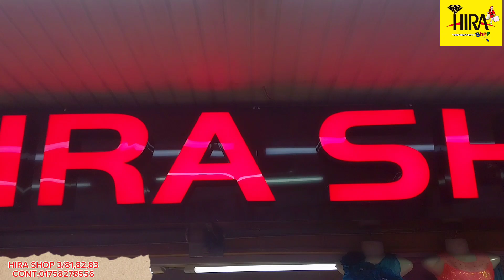বিয়ের সেরা সব গাউন,লেহেঙ্গা,ক্রপটপস,সারারা-গারারা এবংবেবিদের পার্টিফ্রগ নিতে চাইলে চলে আসুন হীরাশপে